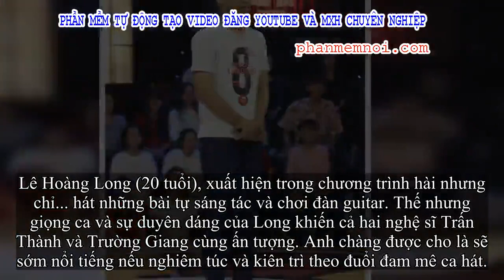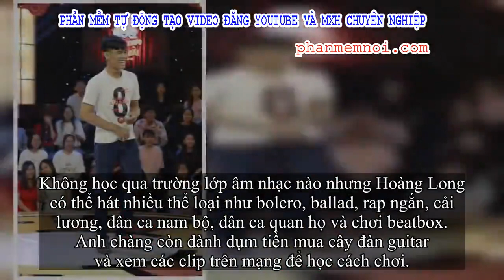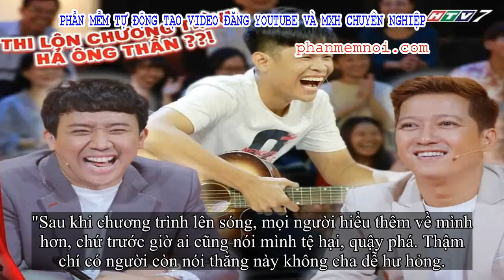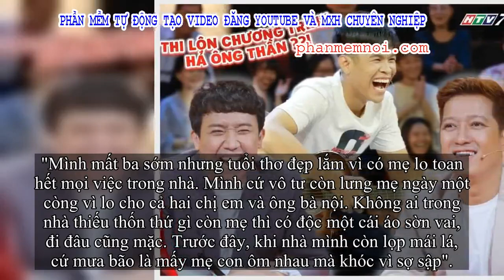✅ Chàng trai thi nhầm 'Thách thức danh hài' được dự đoán sẽ nổi tiếng: '3h sáng dậy lo việc ngoài đồ